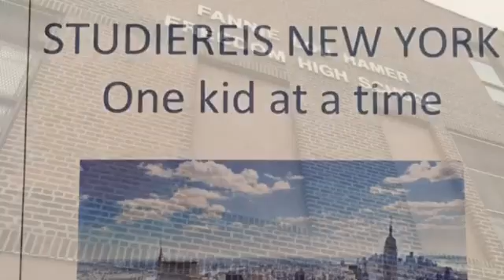De laatste dag van onze studiereis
Video grmaakt door Lotte en Laura